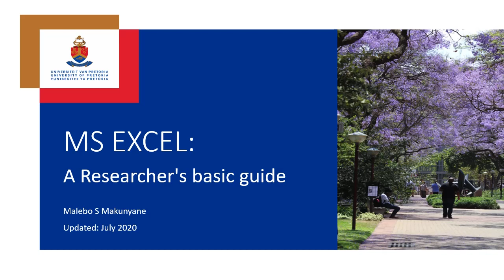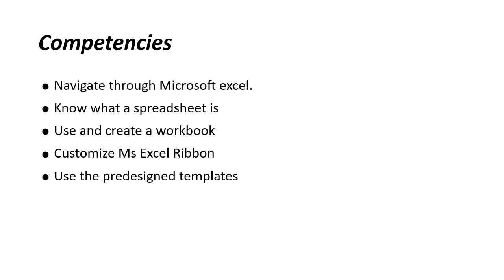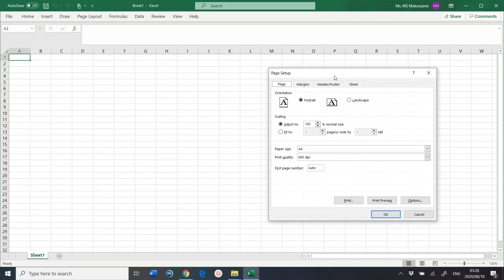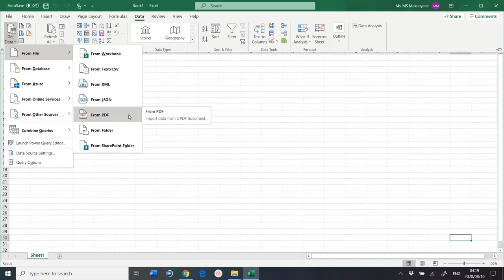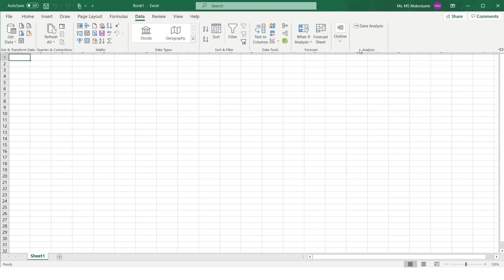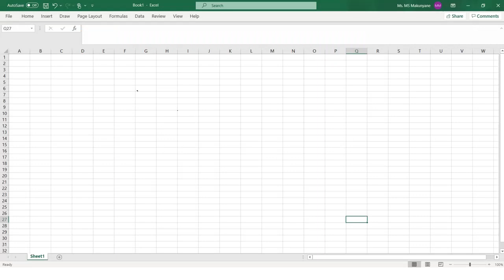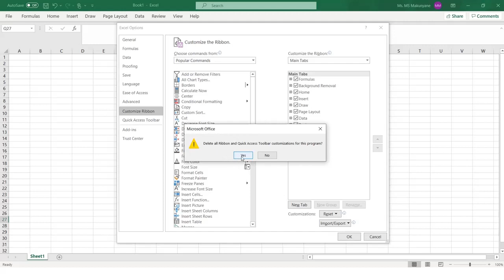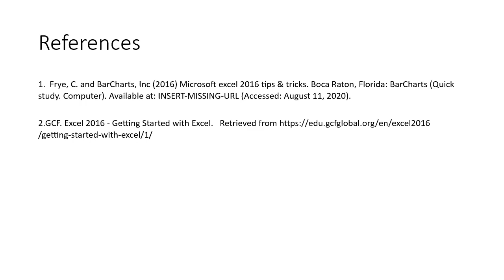MS EXCEL: A Researcher's basic guide (Part 1) by Malebo Makunyane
This is the first presentation in a series by Malebo Makunyane on using Microsoft Excel for your postgraduate and research needs.